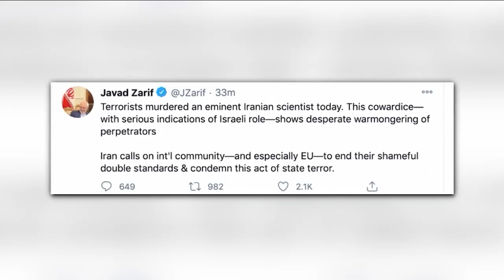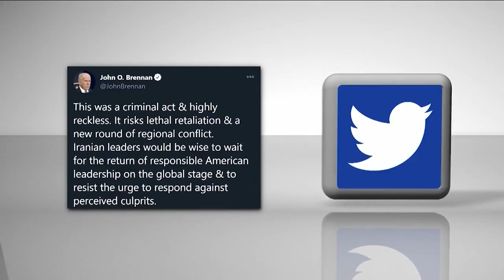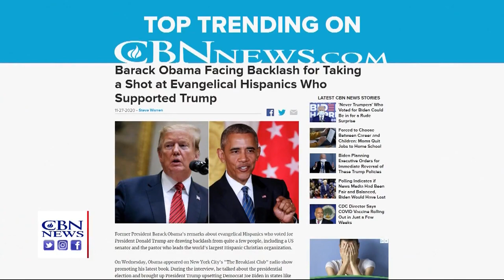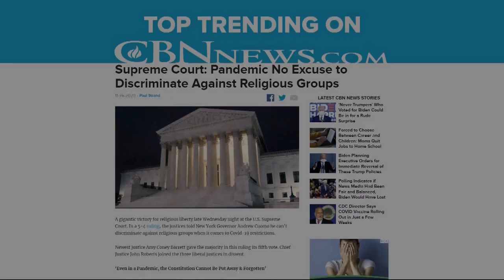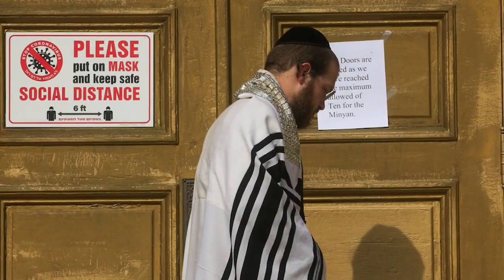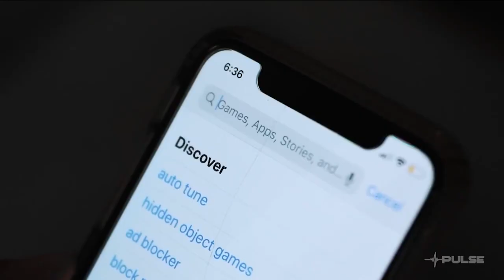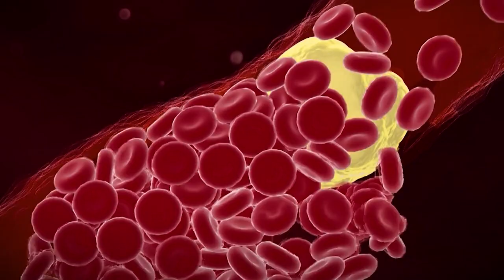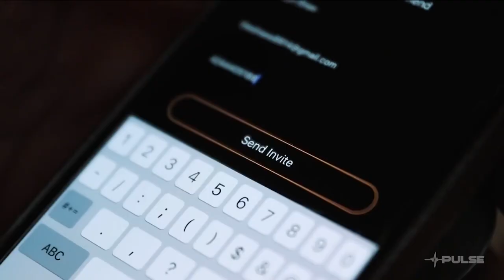CBN NewsWatch AM: November 30, 2020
On Newswatch AM November 30th: Iran blames Israel for the assassination of nuclear scientist; CBN News Middle East Bureau Chief Chris Mitchell talks about the rising tensions between Israel and Iran; President Trump promises to keep up legal ... ...